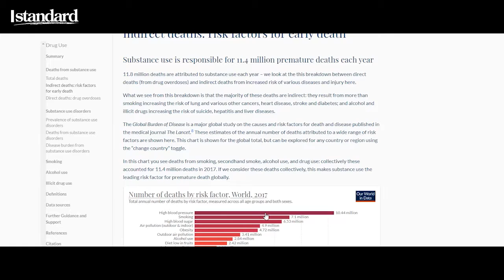Shqipëria renditet e treta në botë për përdorim e lartë të kokainës